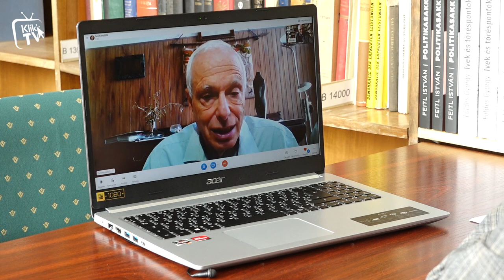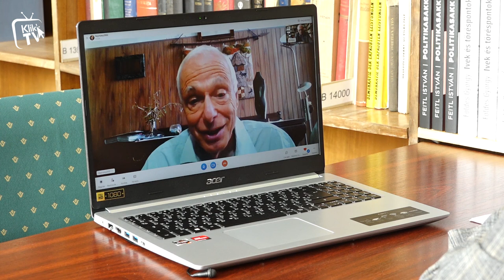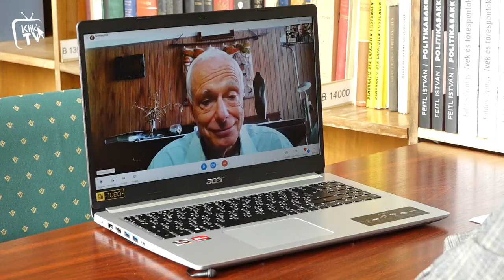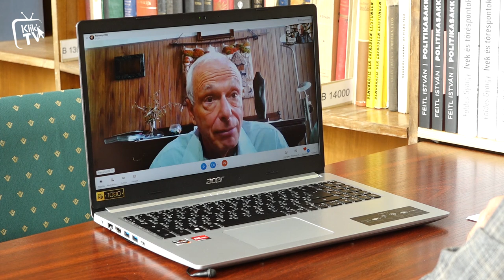Nemes Gábor: Ficonak vigyáznia kell a hatalmára különben ő is bíróság elé kerül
Az EU-t sok szempontból bíráló, blokkoló és az ukrajnai konfliktusban Oroszországhoz közeledő kormánya lesz Szlovákiának, ha Ficonak sikerül kormányt alakítania. Orbán Viktor lehet, hogy örül a sikerének, de Robert Fico bármire képes pragmatikus, reálisan, gyakorlatiasan gondolkodó személy, aki tisztában van azzal, hogy a szlovák politikai játszótér jóval kisebb, mint amilyennek látszik. Ráadásul a potenciális koalíciós partnere unió párti – hangzott el a Klikk Tv Tíz című műsorában.

Nemes Gábor külpolitikai újságíró szerint Fico - miközben populista - vigyáznia kell a hatalma megtartására, ugyanis mindenféle bírósági ügy vár rá, ha elveszti, ezért nem kockáztat.